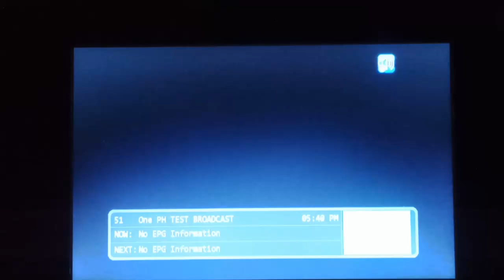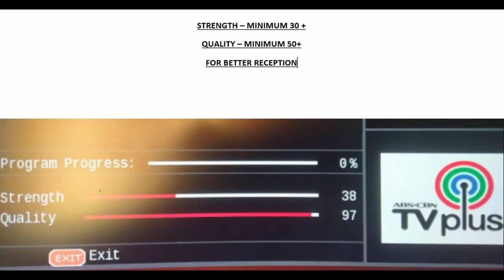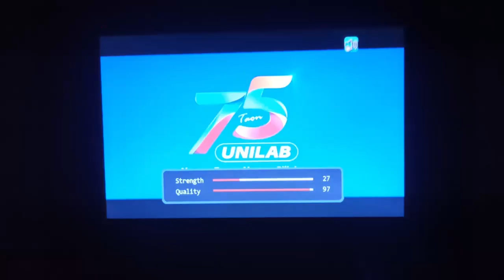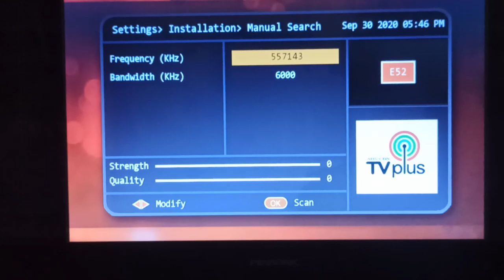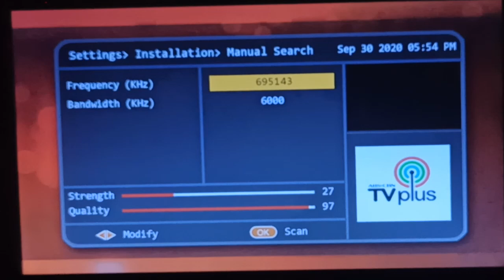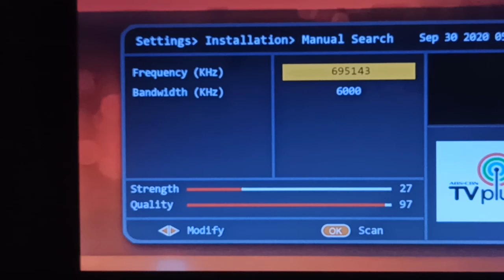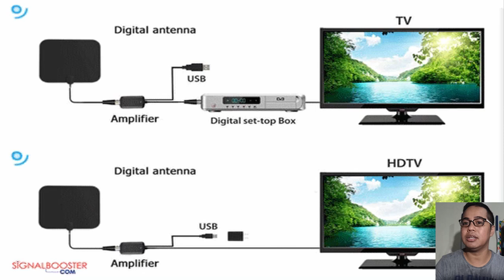Paano PALAKASIN ang SIGNAL at PARAMIHIN ang CHANNEL sa TVPLUS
DIGITAL SIGNAL FREQUENCY LIST:
*Digital TV Stations in Mega Manila Area (NCR, Cavite, Laguna, Rizal, Bulacan, Pampanga and some parts of Central Luzon and South Luzon)
GMA Network/GMA News TV  -  479143
RPN Manila/CNN Philippines  -  503143
ZOE TV  - 509143
Solar Entertainment/ETC  - 515143
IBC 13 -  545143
RBN/RJTV  - 563143
Solar Entertainment (Reserved Channel) -   569143
Zoe Broadcasting Network Manila/Light TV  - 587143
UNTV Manila 617143
SMNI Manila/Sonshine Media Network Int'l  -  629143
PTV Manila (Philippine Government Channel)  - 641143
Gateway UHF Manila/Hope/ABN  -  653143
INCTV Manila   - 683143
BEAM Manila  - 689143
5/TV5 Network/One Sports/One PH  - 695143

*Digital TV Stations in Central Luzon
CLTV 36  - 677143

*Digital TV Station in Bicol
BEAM Naga   -  599143

*Digital TV Stations in Visayas (Iloilo, Negros Occidental, Cebu, Bohol)
BEAM Iloilo  - 641143
DZRH News TV (Metro Iloilo)  - 647143
DZRH News TV (Metro Bacolod)  - 623143
GMA Cebu  - 545143
BEAM Cebu  - 581143
PTV Cebu  - 641143
DZRH News TV (Metro Cebu)   - 647143
GMA Bohol   - 593143

*Digital TV Stations in Mindanao (Zamboanga, Misamis Oriental and Davao Region)
BEAM Zamboanga   - 581143
EMedia - Zamboanga  - 629143
SMNI Davao   - 503143
BEAM Davao   - 581143
GMA Davao   - 611143
PTV - Davao   - 659143